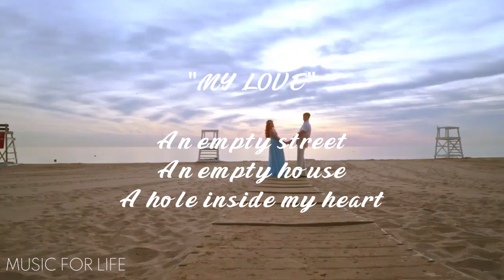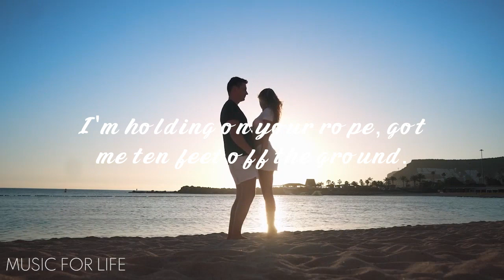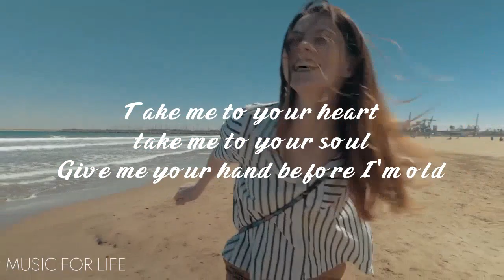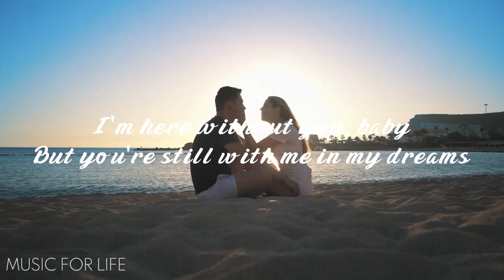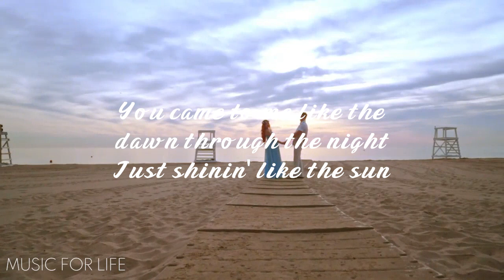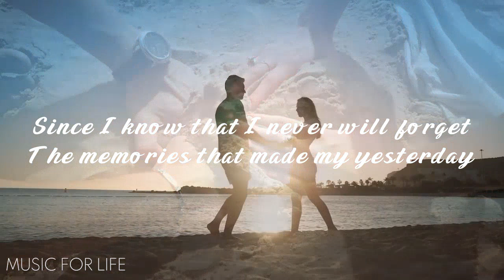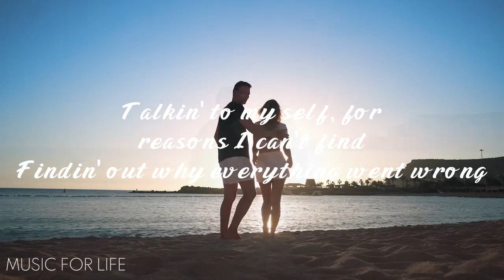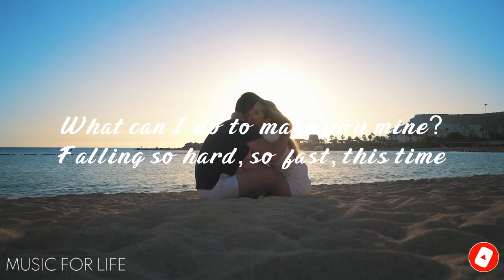Sweet Old Love Songs 80's 90's Collection 🎵 Best Love Songs Of Popular With Lyrics Playlist 2023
Best Old Love Songs 80's 90's Collections 2023 💕 Beautiful Old Love Songs Of Popular 2023